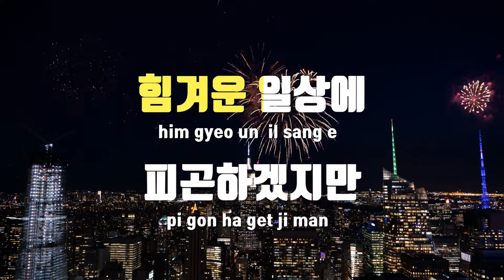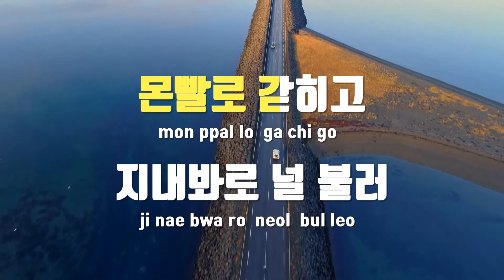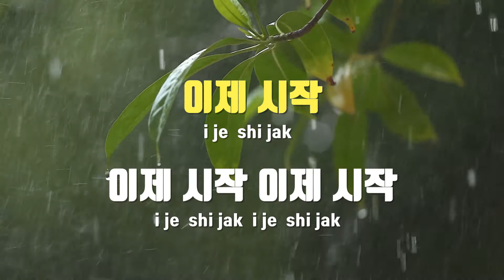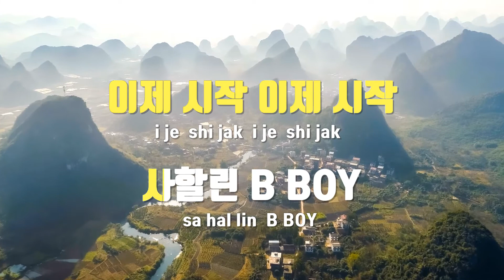[TJ노래방] Mirror Ball - CB MASS / TJ Karaoke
Mirror Ball  --  CB MASS